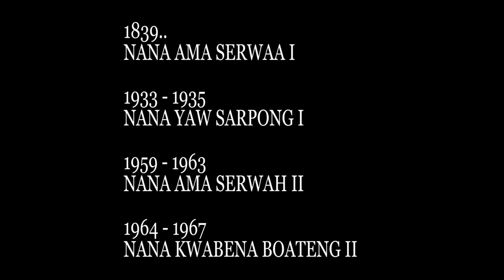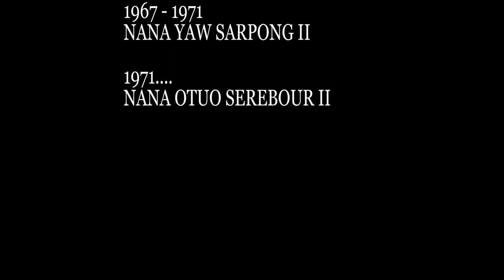HOW THE PEOPLE OF JUABEN GOT SETTLED AT ASANTE AND KOFORIDUA (ABAKOSEM)